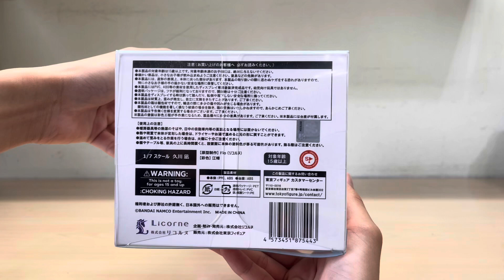Nagi Hisakawa - THE IDOLM@STER Cinderella Girls figure unboxing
THE IDOLM@STER Cinderella Girls
Nagi Hisakawa
1/7 scale by Licorne

I appreciate how small the base is